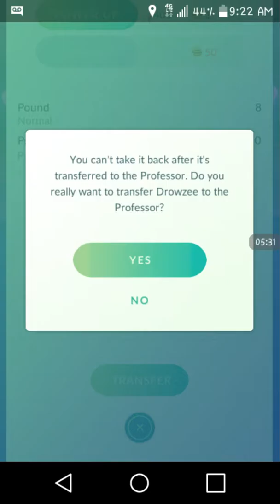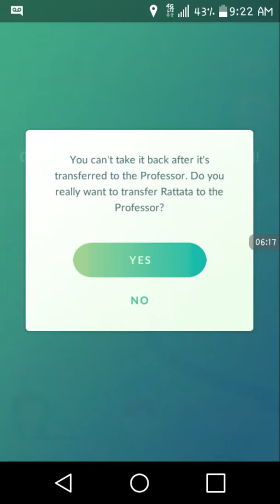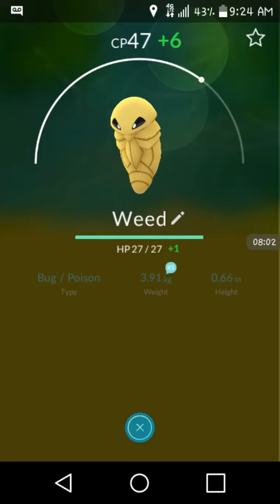Pokemon GO experience